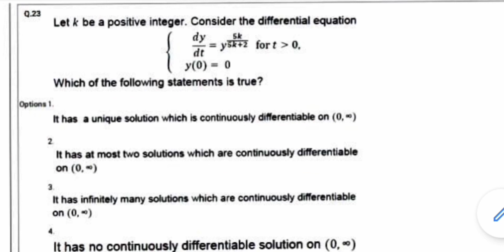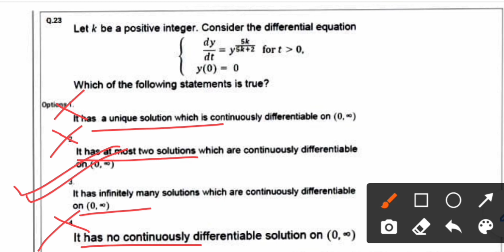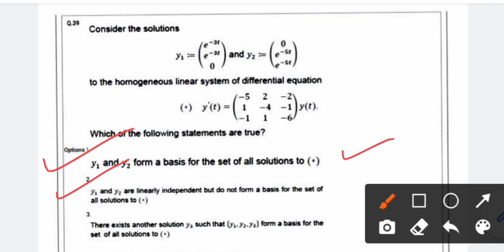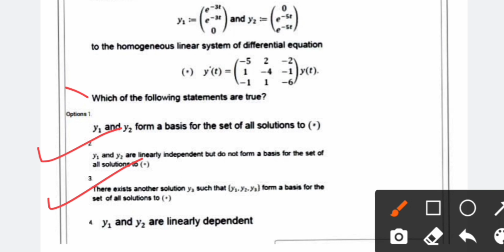CSIR NET MATHEMATICS || JUNE 2020 || ORDINARY DIFFERENTIAL EQUATION || SOLUTION